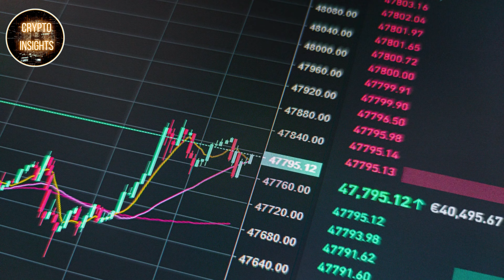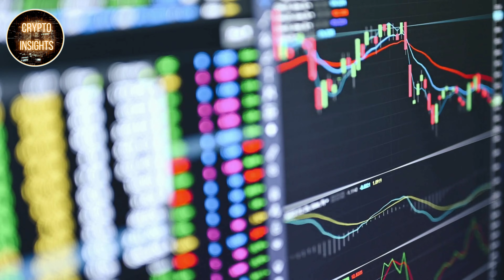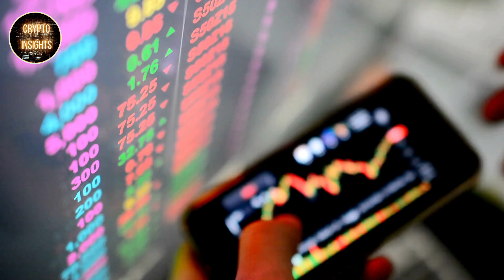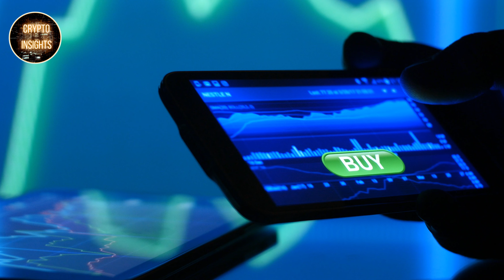Bitcoin to 1 Million Dollars - Arthur Hayes New Prediction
Arthur Hayes discusses his newest price target for Bitcoin and why he is so bullish.